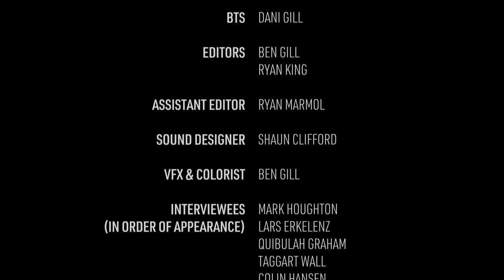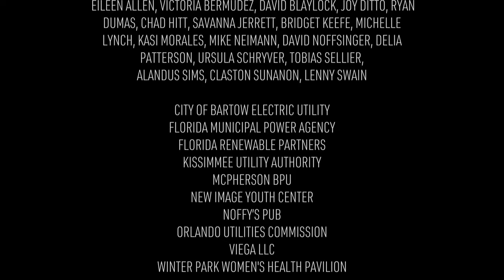APPA: Powering Strong Communities | Oxenfree Film & Motion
Oxenfree had the opportunity to work with The American Public Power Association to create a docustyle Brand Film to tell the stories of public power users and officials in small towns and big cities, and how together, APPA is Powering Strong Communities.

CREDITS
Directors: Ben Gill, Christian Harris
Executive Producer: Arthur Goodman
Producer: Hannah Shewbart
1st Assistant Director (Orlando): Arthur Goodman
Director of Photography (Orlando): Miguel Corteo
Gaffer (Orlando): Sara 'Swany' Swan
Production Coordinator (McPherson): Dani Gill
Director of Photography (McPherson): Nathaniel Regier
Gaffer (McPherson): Les Wu
Rentals (McPherson): Windswept Media
BTS Photographer: Dani Gill
Editors: Ben Gill, Ryan King
Assistant Editor: Ryan Marmol
Sound Designer: Shaun Clifford
VFX & Colorist: Ben Gill
Interviewees (In Order of Appearance): Mark Houghton, Lars Erkelenz, Quibulah Graham, Taggart Wall, Colin Hansen, Jason Drayton

Special Thanks To:
Eileen Allen
Victoria Bermudez
David Blaylock
Joy Ditto
Chad Hitt
Savanna Jerrett
Bridget Keefe
Michelle Lynch
Kasi Morales
Mike Neimann
David Noffsinger
Delia Patterson
Ursula Schryver
Tobias Sellier
Alandus Sims
Lenny Swain

City of Bartow Electric Utility
Florida Municipal Power Agency
Florida Renewable Partners
Kissimmee Utility Authority
McPherson BPU
New Image Youth Center
Noffy’s Pub
Orlando Utilities Commission
Viega LLC
Winter Park Women's Health Pavilion